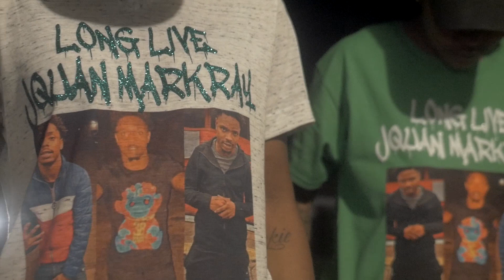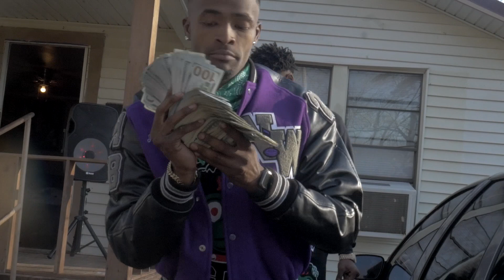J'quan "Slizzy" Markray Slime Day VLOG